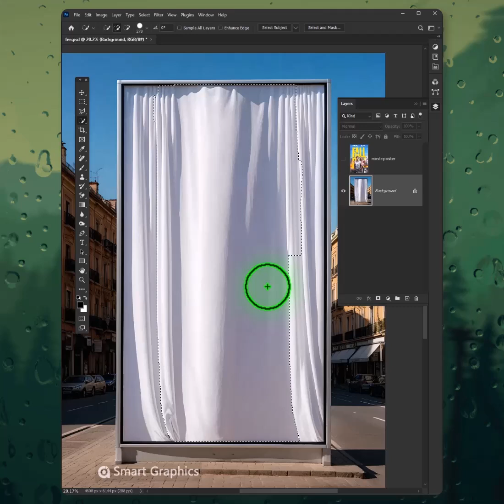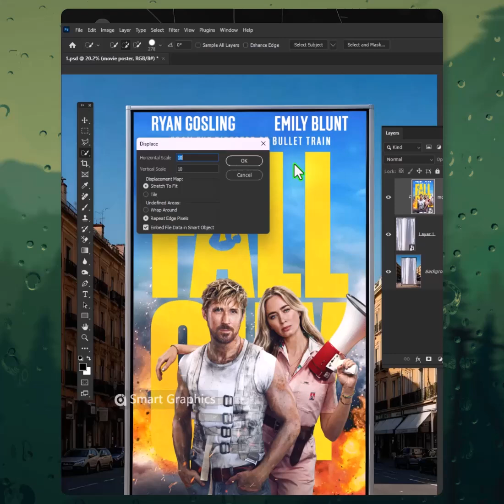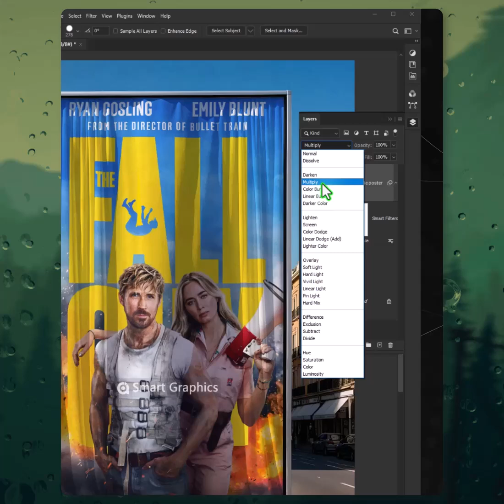How to Make Banner Mockup Using Adobe Photoshop